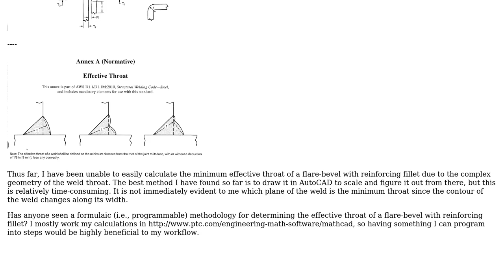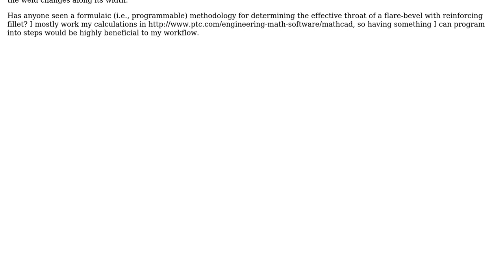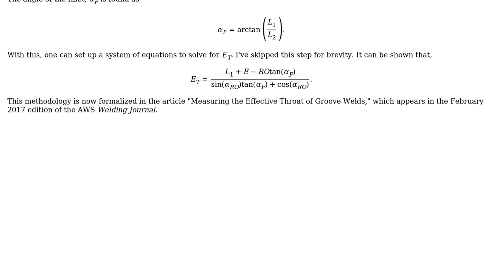Engineering: Effective Throat of Flare-Bevel Weld with Reinforcing Fillet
With thanks & praise to God, and with thanks to the many people who have made this project possible! You are responsible for your own actions.